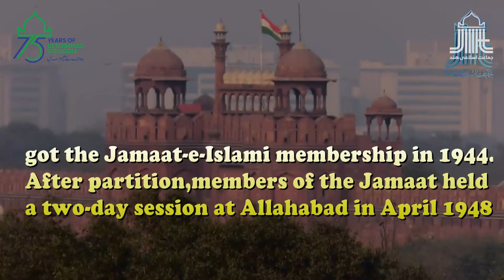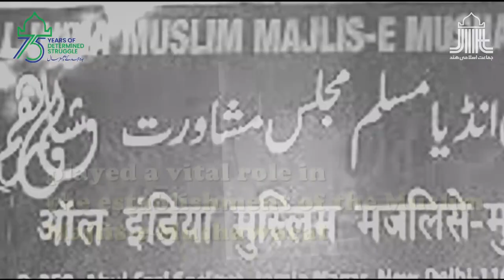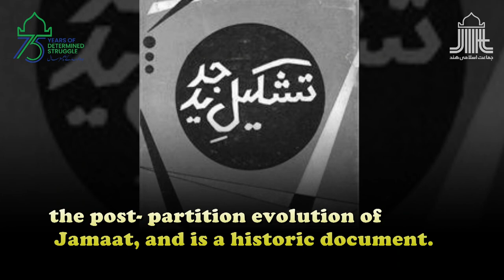Know our Leaders | Maulana Abul Lais Islahi sb,First President, Jamaat-e-Islami Hind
Know our Leaders : Maulana Abul Lais Islahi sb,
First President, Jamaat-e-Islami Hind